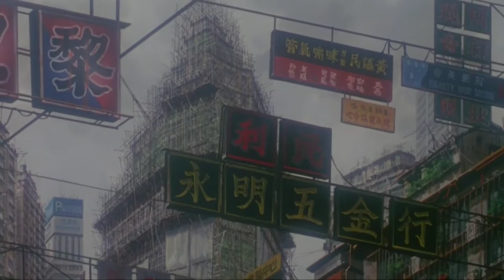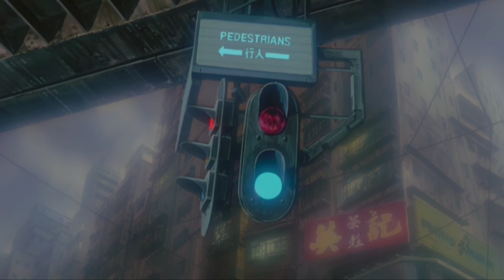A U G U R